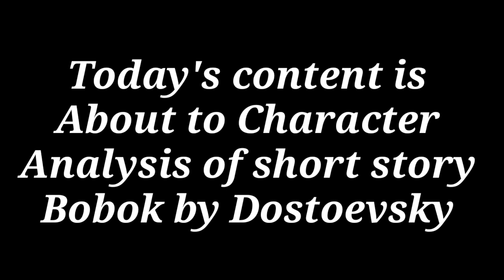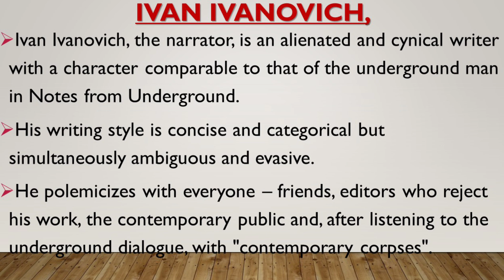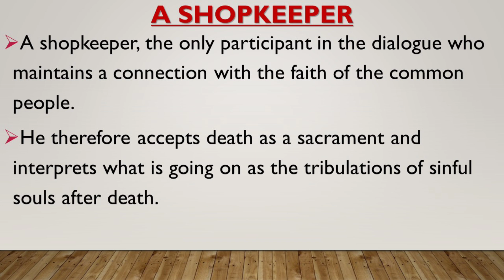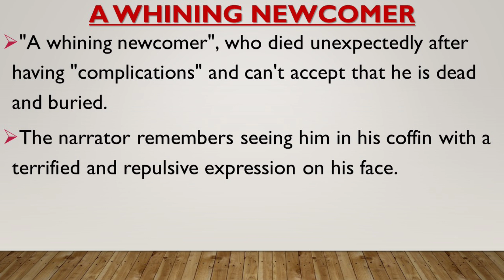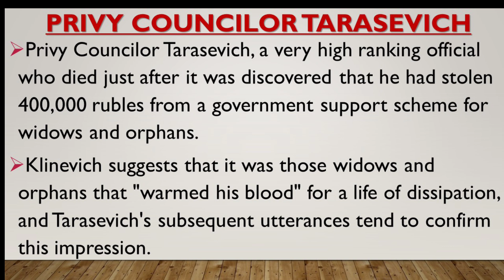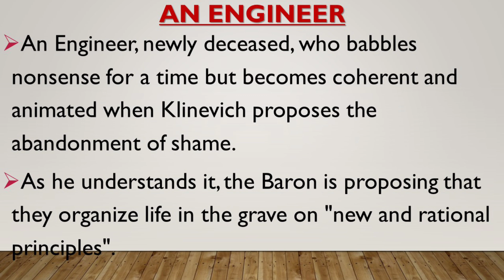Bobok Short Story || Characters Analysis || Dostoevsky Novel